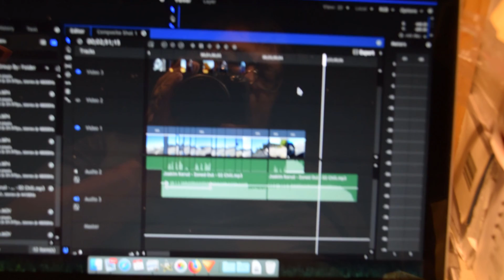just a ride; Urban Days Epidose 32; first time doing a three cam edit on Hit Film Express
Sometimes you just want to take a little ride;

Also the first time I have done an edit in hitfilm, syncing three cameras.  it crashed a couple of times.  Had to export this one three times to get everything right.  Hit film is less forgiving than FCX when it comes to sound.

Cameras
Zoom q4
Gopro Hero
Lightdow 4000
Nikon 3200
Nikon 3300